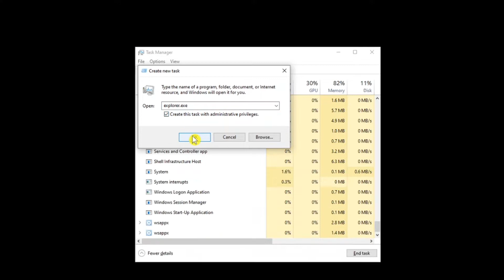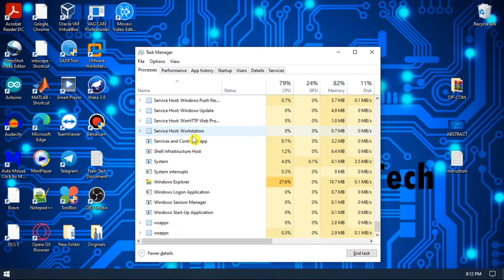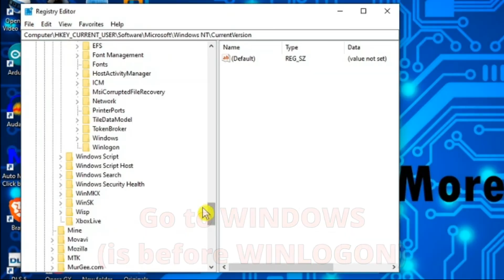[SOLVED] Explorer.exe not starting with Windows 10 || 5 steps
In this tutorial i will show you HOW TO FIX "Explorer.exe not starting with Windows 10" Error.
This error will be fixed in 5 steps:

1. Use the 𝐂𝐭𝐫𝐥 + 𝐒𝐡𝐢𝐟𝐭 + 𝐄𝐒𝐂 keyboard shortcut to open the Task Manager.

2. Click the File menu, and select the Run new task option and type the following command and click the OK button:
%𝐒𝐲𝐬𝐭𝐞𝐦𝐑𝐨𝐨𝐭%\𝐒𝐲𝐬𝐭𝐞𝐦𝐀𝐩𝐩𝐬\𝐌𝐢𝐜𝐫𝐨𝐬𝐨𝐟𝐭.𝐖𝐢𝐧𝐝𝐨𝐰𝐬.𝐒𝐭𝐚𝐫𝐭𝐌𝐞𝐧𝐮𝐄𝐱𝐩𝐞𝐫𝐢𝐞𝐧𝐜𝐞𝐇𝐨𝐬𝐭_𝐜𝐰𝟓𝐧𝟏𝐡𝟐𝐭𝐱𝐲𝐞𝐰𝐲\𝐒𝐭𝐚𝐫𝐭𝐌𝐞𝐧𝐮𝐄𝐱𝐩𝐞𝐫𝐢𝐞𝐧𝐜𝐞𝐇𝐨𝐬𝐭.𝐞𝐱𝐞

3. Repeat step 2, type 𝐞𝐱𝐩𝐥𝐨𝐫𝐞𝐫.𝐞𝐱𝐞 and click OK.

4. Run Registry Editor as Administrator and go to:
𝐇𝐊𝐄𝐘_𝐂𝐔𝐑𝐑𝐄𝐍𝐓_𝐔𝐒𝐄𝐑
𝐒𝐨𝐟𝐭𝐰𝐚𝐫𝐞
𝐌𝐢𝐜𝐫𝐨𝐬𝐨𝐟𝐭
𝐖𝐢𝐧𝐝𝐨𝐰𝐬 𝐍𝐓
𝐂𝐮𝐫𝐫𝐞𝐧𝐭𝐕𝐞𝐫𝐬𝐢𝐨𝐧
𝐖𝐢𝐧𝐥𝐨𝐠𝐨
and Delete 𝐒𝐡𝐞𝐥𝐥 file.

5. Go to:
𝐇𝐊𝐄𝐘_𝐂𝐔𝐑𝐑𝐄𝐍𝐓_𝐔𝐒𝐄𝐑
𝐒𝐨𝐟𝐭𝐰𝐚𝐫𝐞
𝐌𝐢𝐜𝐫𝐨𝐬𝐨𝐟𝐭
𝐖𝐢𝐧𝐝𝐨𝐰𝐬 𝐍𝐓
𝐂𝐮𝐫𝐫𝐞𝐧𝐭𝐕𝐞𝐫𝐬𝐢𝐨𝐧
𝐖𝐢𝐧𝐝𝐨𝐰𝐬
and Delete 𝐋𝐨𝐚𝐝 file, then Restat the PC.

To see more videos about windows problems or different software you can leave a comment about the problems you need help with, and I will try to find a solution.
Also, if you have ideas about small projects with Arduino, Raspberry Pi or electrical circuits, i am waiting for you to write a comment.